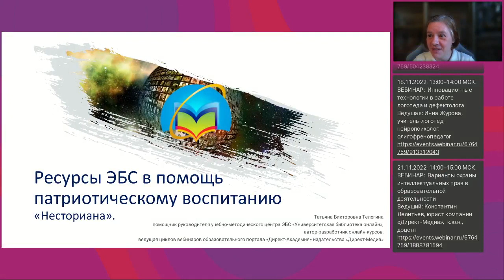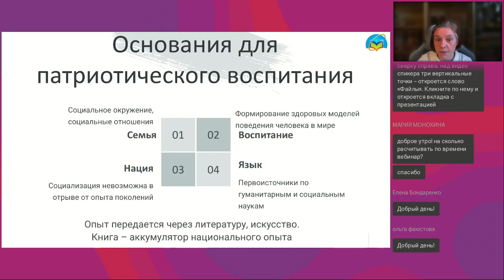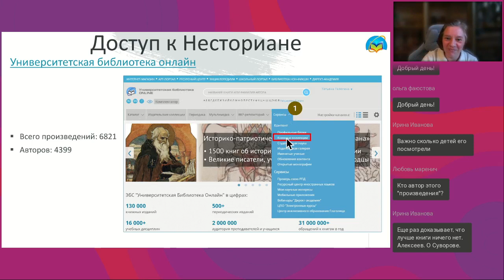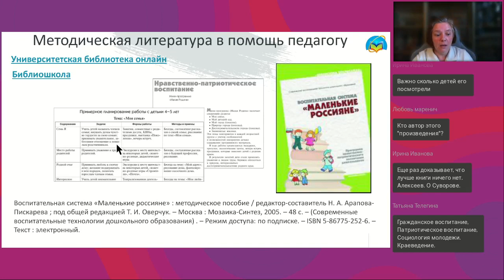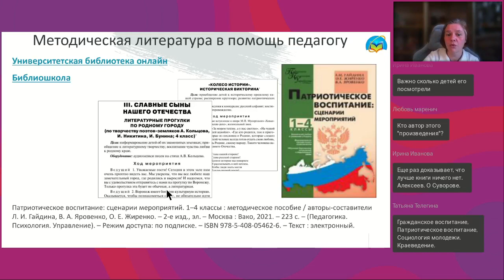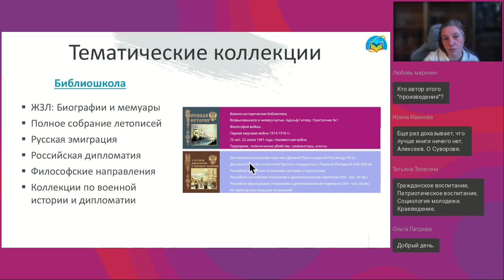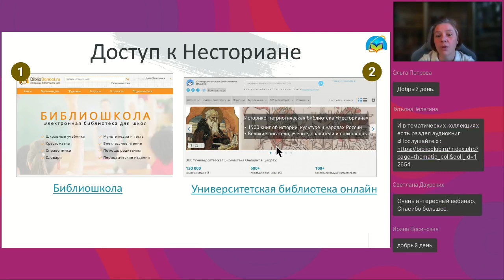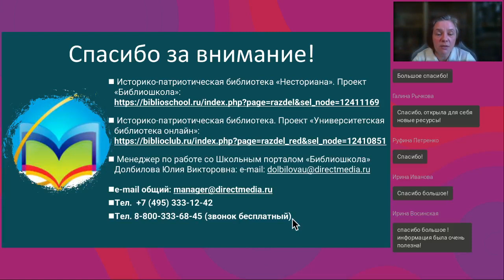Ресурсы ЭБС в помощь патриотическому воспитанию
Вебинар
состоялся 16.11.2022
Ведущая вебинара:

В соответствии с введением комплекса мер воспитательной работы, включающего и патриотическое воспитание, многие учителя и преподаватели сталкиваются с необходимостью ресурсного обеспечения планируемых мероприятий. На примере ЭБС «Университетская библиотека онлайн» и проекта «Библиошкола» познакомимся с имеющимся в данных проектах богатством литературы для реализации поставленных задач воспитания. Так как задачи патриотического воспитания затрагивают все уровни образования, вебинар будет полезен учителям, воспитателям, преподавателям, а также библиотекарям, методистам, руководителям образовательных организаций.